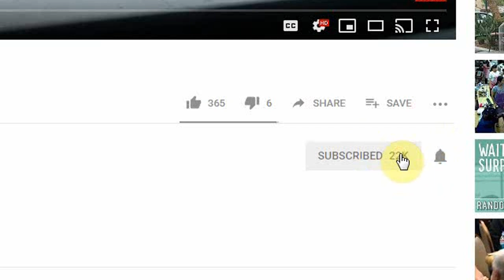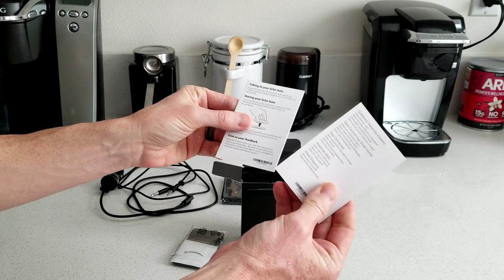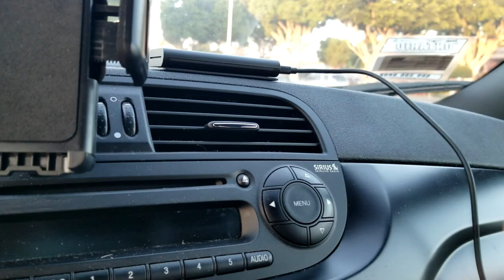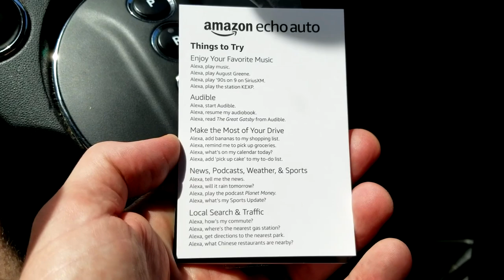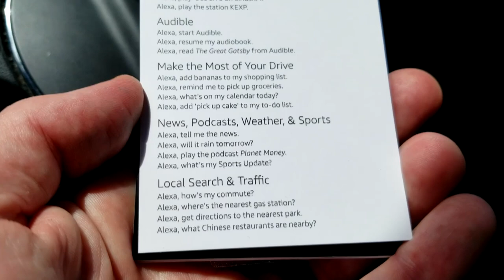Amazon Echo Auto Review - What Can It Do?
Echo Dot 3rd Gen
Amazon Fire TV Sticks
Amazon Alexa Devices

My Gear:
Canon S110
Samsung S8+
DJI Mavic
Screen Recorder

UK Shoppers:

Amazon Fire TV Stick
Amazon Alexa Device

Camera Gear-
Canon S110
Samsung S8+
Screen Recorder

India Shoppers

My Gear:
Canon S110
DJI Mavic
Canon DSLR

Thank you coffee keeps me making great videos:
Bitcoin Send Here: 1LoMfSUF9p9stdxPqHPnzE3EjcGWfodMMN
Ripple XRP Here: rPVMhWBsfF9iMXYj3aAzJVkPDTFNSyWdKy

God Bless

In this video I unbox and review the amazon Echo Auto for your car, it does the same thing your echo dot or echo device does but small and works in your car off of your phones internet. I use it everyday for music through amazon prime music, it's pretty cool your enjoy it.